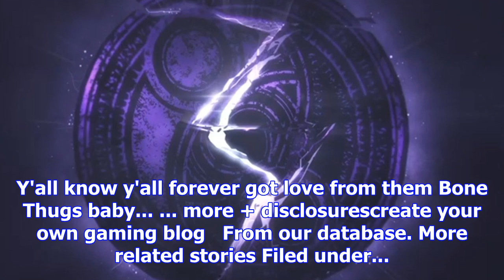Bayonetta 3 revealed exclusively for nintendo switch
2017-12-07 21:23:00by Brett Makedonski0She's baaaaack What a bombshell at The Game Awards 2017. Imme...